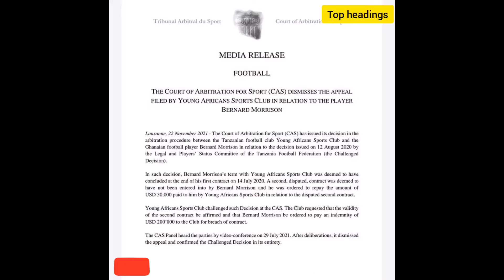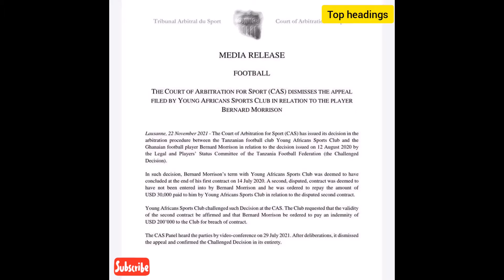CAS YATUPILIA MBALI RUFAA YA YANGA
KESI KATI YA YANGA NA MORRISON IMEKWISHA NA MORISSON AMESHINDA